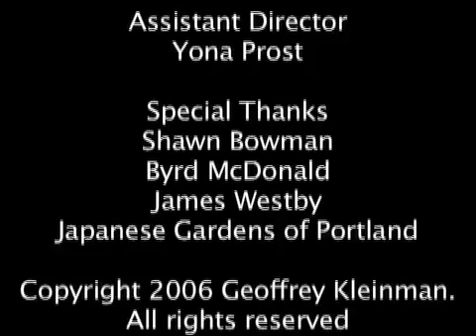Are We Agreed?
During an important conversation, a couple comes to a pivotal moment.